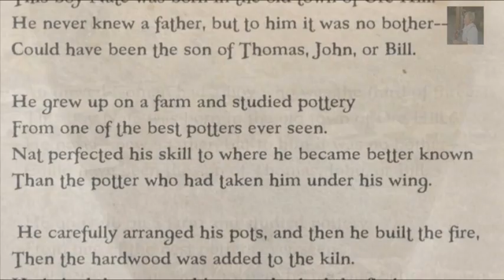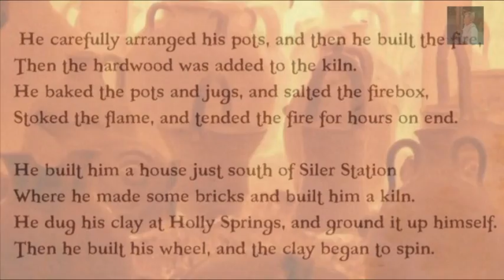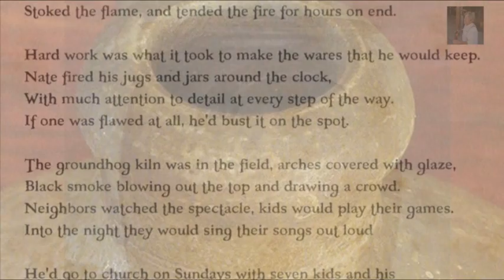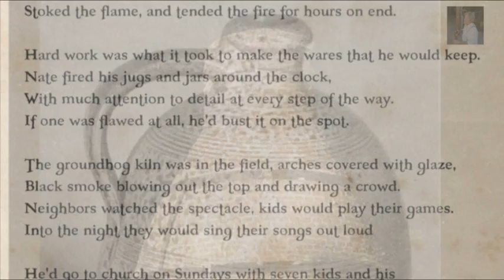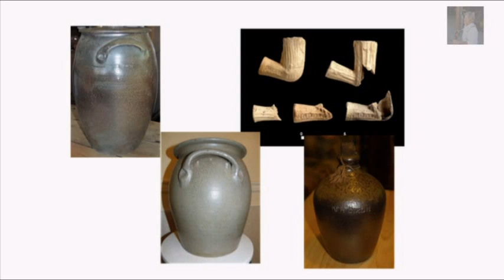THE POTTER - Written and Performed by Tom Roush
Cowritten by Dianne Faucette, great granddaughter of Natanial Dixon, this song tells the story of 'Nat' Dixon who was the best known potter in North Carolina in the mid 1800s. This song can be fouind on my newest CD 'Songs of Our Heritage' which is availabe on iTunes